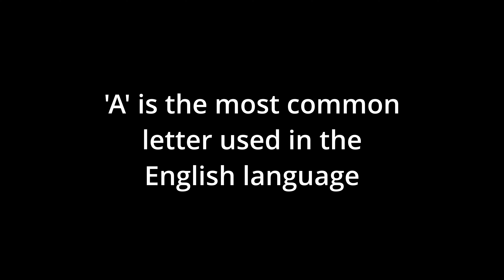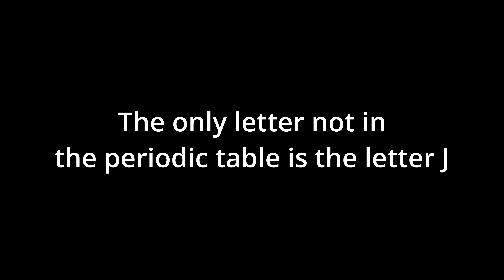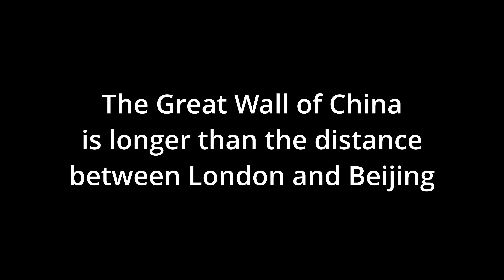August 2024 Quiz - Ten True or false questions. How many can you get?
The latest Tricky Little Questions video is now available for your viewing pleasure.

Its Quiz time

ten true or false questions for you.

How many can you get?